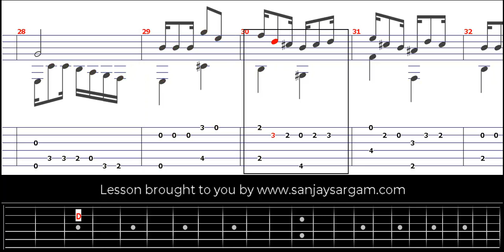Desconfiado - Guitar Tutorial (Fingerstyle)